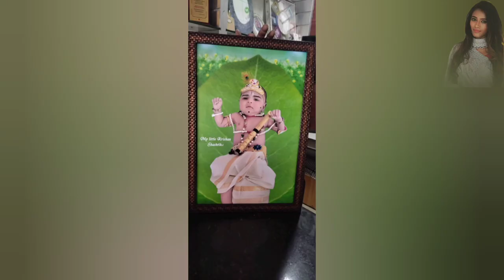💁1 One Month Baby🎥Photo Shoot For "Krishna Janmashtami"|🥰Our Little Baby 👶|Shashtika🤩|Suganya| Vlogs